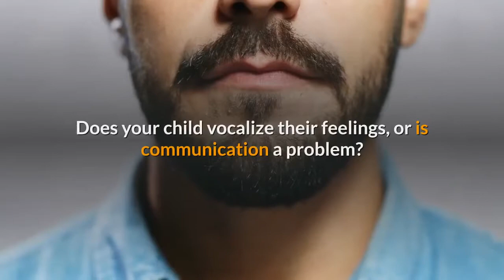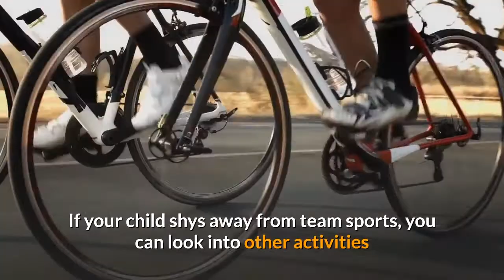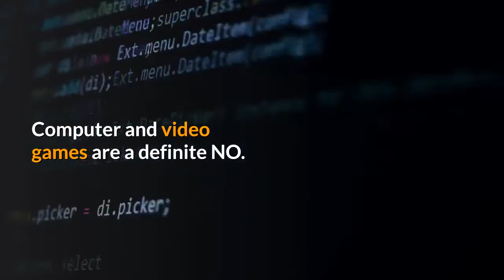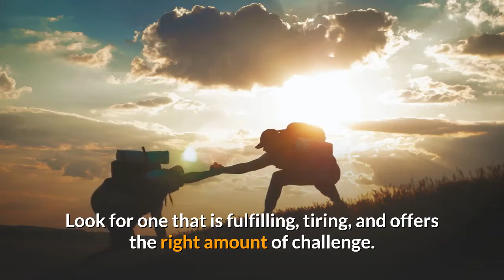Homeschooling For Beginners: Best Ways To Keep The Hyperactive Child Busy After School